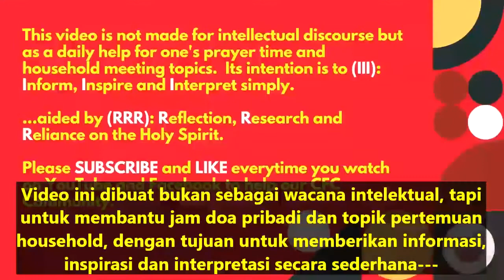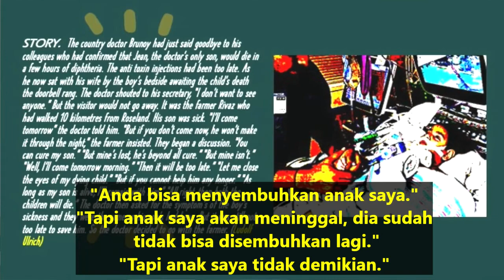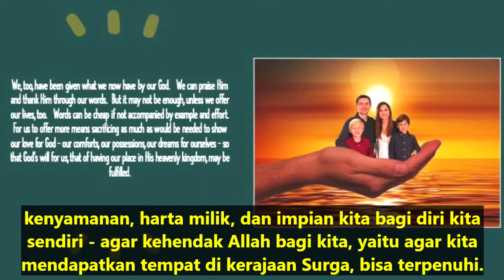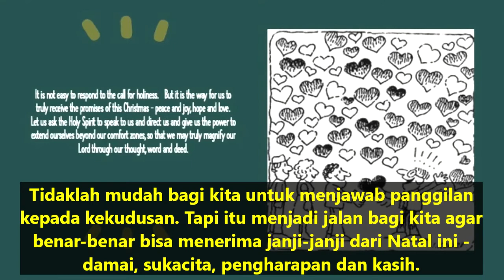Renungan Harian CFC - 22 Desember 2020 (dengan teks Bahasa) oleh Ketua CFC Bro. Bong Arjonillo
TOPIK: Bagaimanakah Anda mengagungkan Tuhan?